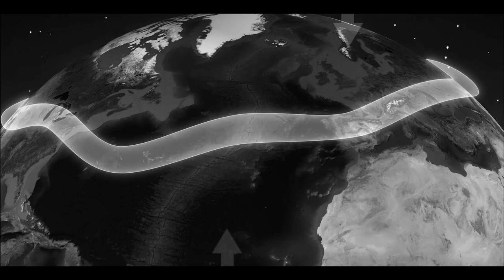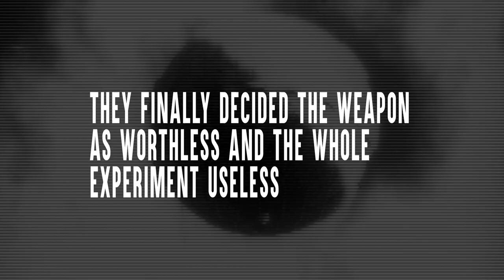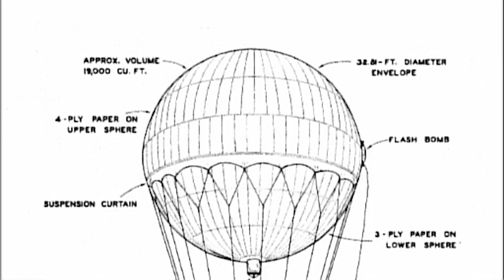Paper Balloon Bombs in WW2: Japan's Audacious Plan to Set the U.S. on Fire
🔥 Uncover the untold story of Japan's secret WWII weapon - Paper Balloon Bombs! 🔥 Join us in this captivating video as we delve into the audacious plan that Japan executed to set the U.S. on fire using unconventional methods.

🌐 Explore the historical background and strategic implications behind the creation of these ingenious paper balloon bombs, which were intended to reach the American mainland and wreak havoc during World War II.

🔍 Unlock the mysteries of this lesser-known chapter in history by watching our in-depth analysis and expert commentary on Japan's wartime strategy. Discover the surprising impact these paper balloon bombs had on the U.S. and the unique challenges they presented to American authorities.

Paper Balloon Bombs, WWII History, Japan's Secret Weapons, World War II Strategy, Historical Documentaries, Japanese Warfare, U.S. Homeland Attacks, War Tactics.